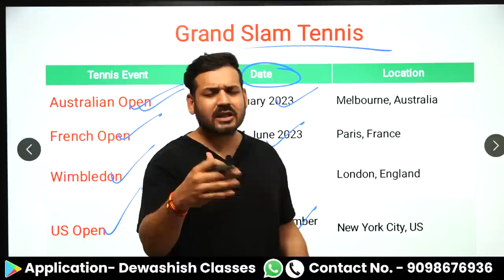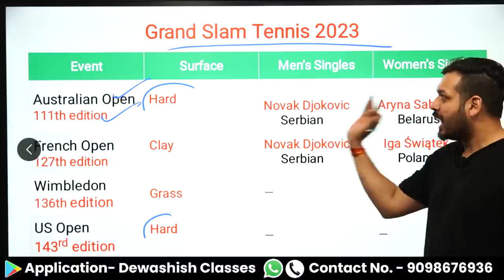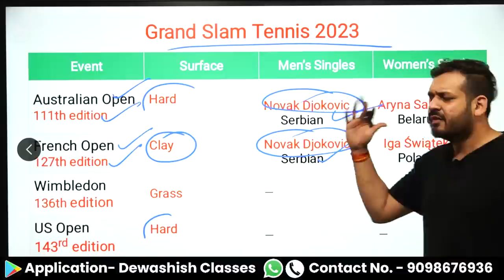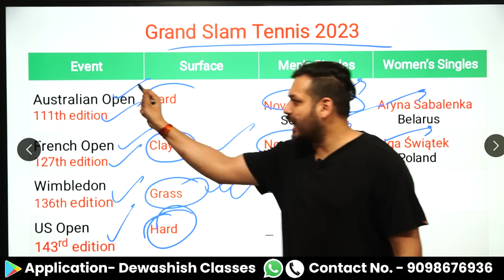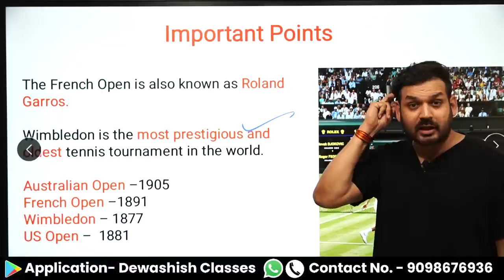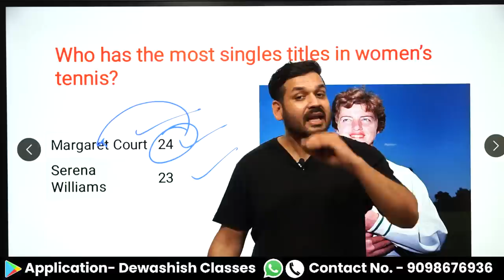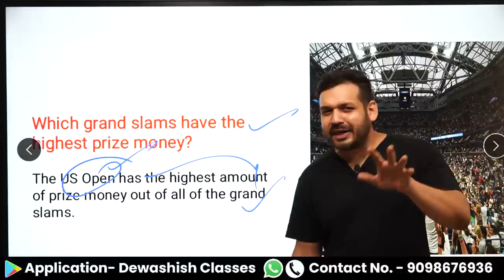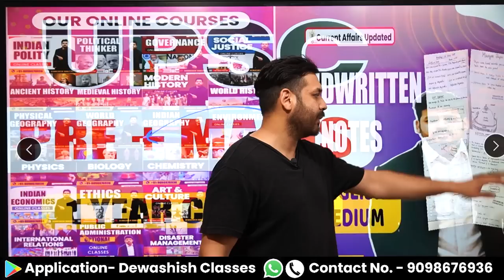Grand Slam Tournament 2023 | Sports Current Affairs 2023 | Wimbledon | Australia | French | US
1. Open Google Chrome
2. Type web.classplusapp.com in the address bar
3. Enter ORG Code MHMCF
4. Enter Mobile Number
5. Enter the OTP
6. Go to Store Tab and choose the Course you want to study
Easy!!

grand slam tennis tournament 2023
current affairs 2023
grand slam tournament current affairs 2022
australian open 2023 winners
novak djokovic australian open 2023
grand slam 2022 current affairs
tennis tournament 2023
2022 grand slam tournament current affairs
grand slam tournament crazy gk tricks current affairs
current affairs 2022
australian open 2023 tennis